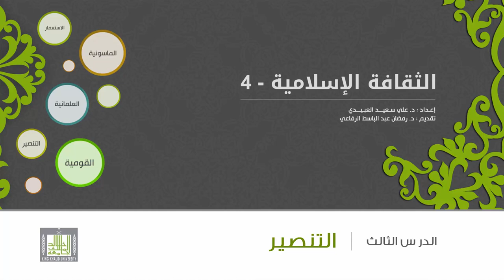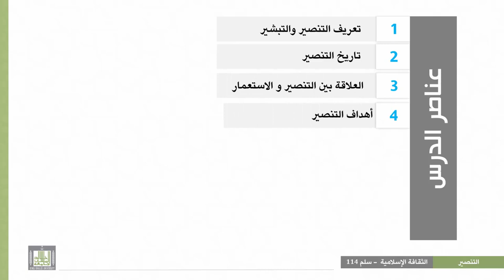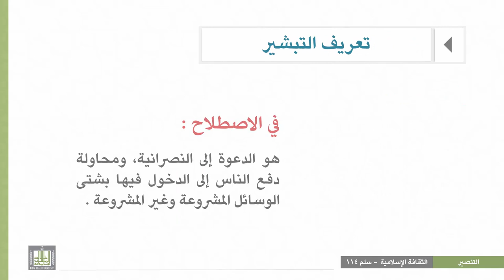الثقافة الإسلامية 114 - الوحدة 3 : تعريف التنصير والتبشير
المقررات المفتوحة
الثقافة الإسلامية 114
التنصير